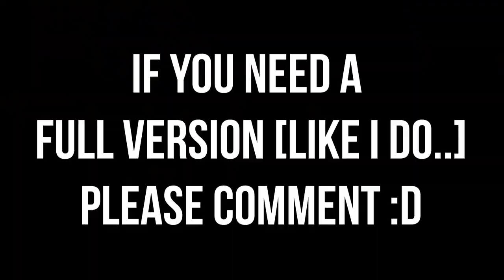Persona 5 Royal [Part 64] BREAKING THE BANK!